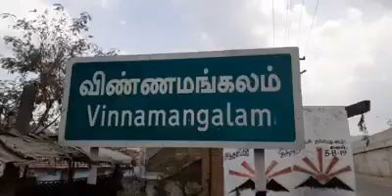ஆம்பூர் அருகே பட்டப்பகலில் ரோட்டில் நடந்து சென்ற மூதாட்டியிடம் கழுத்தில் அணிந்திருந்த 3 சவரன் 👇👇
ஆம்பூர் அருகே பட்டப்பகலில் ரோட்டில் நடந்து சென்ற மூதாட்டியிடம்  கழுத்தில் அணிந்திருந்த 3 சவரன் தங்கச் சங்கிலியை பறிப்பு

 மர்மநபர்கள் தப்பியோட்டம்

    திருப்பத்தூர் மாவட்டம் ஆம்பூர் அடுத்த விண்ணமங்கலம் பகுதியை சேர்ந்தவர் ருக்குமணி (60)

    இவர் இன்று மாலை விண்ணமங்கலம் பகுதியில் உள்ள தனது நிலத்திற்கு  சென்னை  பெங்களூர் தேசிய நெடுஞ்சாலையில் தனியாக நடந்து சென்ற போது இவரை இருசக்கரவாகனத்தில்  பின்தொடர்ந்து வந்த மர்ம நபர்கள் இருவர்  மூதாட்டி கழுத்தில் அணிந்திருந்த 3 சவரன் தங்க சங்கிலியை பறித்து மின்னல் வேகத்தில் அங்கிருந்து தப்பிச்சென்றுள்ளனர் நிலைதடுமாறி கீழே விழுந்த மூதாட்டி அவ்வழியாக வந்த பொதுமக்கள் மீட்டு அவரிடம் நடந்ததை விசாரித்து ஆம்பூர் கிராமிய  காவல்துறைக்கு தகவல் தெரிவித்துள்ளனர்

       மேலும் இதுகுறித்து ருக்குமணி ஆம்பூர் கிராமிய காவல்நிலையத்தில் புகார் அளித்ததின் பேரில் முன்கூட்டியே ஸ்பி சச்சிதானந்தம் மற்றும் கிராமிய காவல் ஆய்வாளர் கோகுல்ராஜ் தலைமையிலான போலீசார் சம்பவ இடத்திற்கு சென்று நேரில் விசாரணை மேற்கொண்டு இது சம்பந்தமாக  வழக்குபதிவு செய்து வழிப்பறியில் ஈடுப்பட்ட நபர்களை தேடி வருகின்றனர்

   மேலும் ஆம்பூர் அடுத்த விண்ணமங்கலம் தேசிய நெடுஞ்சாலையில் தொடர்ந்து இரண்டு மாத காலமாக பல பேரின்  செல்போன் திருட்டு கொள்ளை வழிப்பறி சம்பவங்கள் தொடர்கதையாகி உள்ளது...